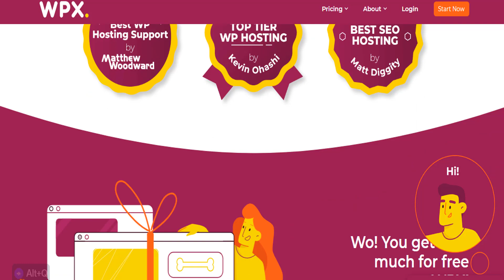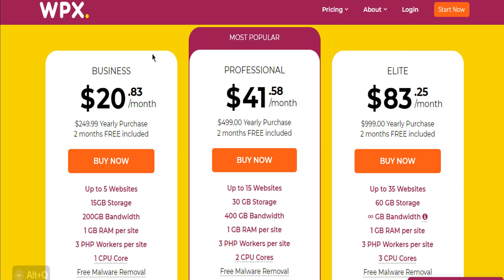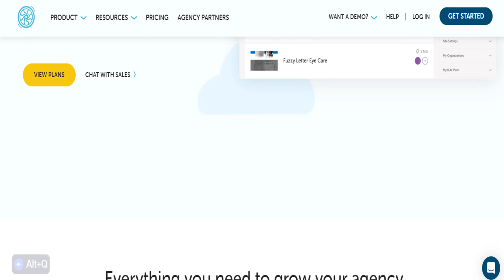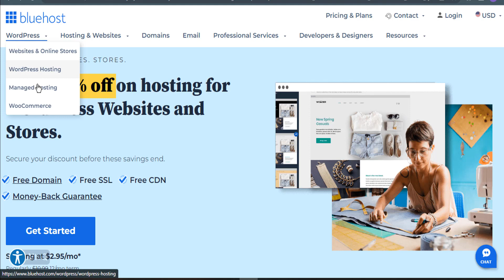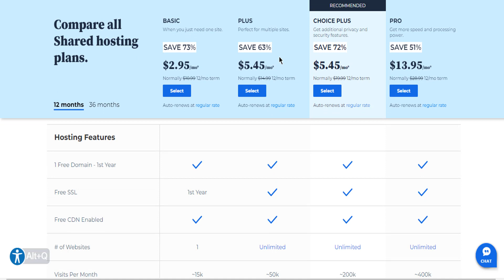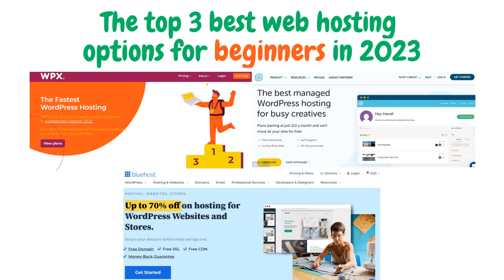Web Hosting For Beginners | Best Web Hosting For Beginners | Cheap Web Hosting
In today's video, we will be reviewing the top 3 best web hosting options
for beginners in 2023. If you're just starting out with your website or blog, finding the right web hosting
provider is crucial for your online success. After extensive research and testing, I've narrowed down the
options to three outstanding choices. So, without further ado, let's dive into our top picks!

Our first pick for the best web hosting for beginners is WPX Hosting. WPX is known for its lightning-fast
managed WordPress hosting, top-notch customer support, and impressive features.
One of the standout features of WPX Hosting is its free high-speed CDN and SSLs, which help improve
website loading times and security. They also offer free site speed optimization, unlimited site transfers,
and malware detection & removal, making it a hassle-free experience for beginners. In addition, WPX
Hosting has a 30-second average support response time, with WordPress experts who can quickly fix
any issues.
But don't just take my word for it. Based on 2,847 reviews, WPX Hosting has received excellent ratings
from long-term customers who have had a positive experience with their service. They have also been

showcasing their commitment to giving back to the community.
WPX Hosting offers different hosting plans to cater to different needs.
start at $20.83 per month, with a yearly purchase option that includes 2 months free. This plan allows
you to host up to 5 websites, offers 15GB storage, 200GB bandwidth, and other valuable features like
free malware removal, site speed optimization, and a 30-day money-back guarantee.

Next on our list is Flywheel, a managed WordPress hosting provider that caters specifically to designers
and creative agencies.
Flywheel offers hassle-free migrations, 24/7 support, 14-day demo sites, and a 60-day guarantee,
making it a great option for busy creatives. They also provide exceptional hosting for WooCommerce
sites and high-traffic websites, with features that allow you to easily scale your WordPress site without
any stress. Flywheel also offers add-ons and above-and-beyond services to further enhance your hosting
experience.
One of the unique aspects of Flywheel is its Agency Partner Program, which provides access to
exclusive resources such as networking opportunities, white-labeled resources, and free website hosting.
They also offer a variety of helpful resources like a blog, ebooks, videos, case studies, and help docs to
assist you in growing your agency.
Flywheel offers different hosting plans, starting at just $13 per month for their Tiny plan, which includes 1
WordPress site, 5,000 monthly visits, 5GB storage, and 20GB bandwidth. Their most popular plan, the
Starter plan, starts at $30 per month and includes 1 WordPress site, 25,000 monthly visits, 10GB
storage, and 50GB bandwidth. For those with a growing client list, their Freelance plan starts at $115 per
month and allows you to host up to 10 sites, with 100,000 monthly visits, 20GB storage, and 200GB
bandwidth.

Number three is Bluehost - Bluehost | Best Web Hosting for WordPress. Bluehost is one of the most
popular web hosting providers, especially for WordPress websites. It offers affordable hosting plans with
reliable performance and excellent customer support.
Why choose Bluehost for your WordPress site? - Trusted by millions of websites worldwide, officially
recommended by WordPress.org, 24/7 customer support, free domain name, free SSL certificate, 30-day

money-back guarantee.
Best Features of Bluehost WordPress Hosting: - Automatic WordPress installation, optimized
performance with SSD storage and custom PHP-FPM configuration, enhanced security with SiteLock
security, and Codeguard backups, free CDN integration with Cloudflare, unlimited websites and domains,
and unlimited email accounts.

Choice Plus - Best value plan
$5.45/month (for the first term)
Unlimited websites
Unlimited SSD storage
Unmetered bandwidth

Free domain name for 1 year
Unlimited email accounts
24/7 customer support
30-day money-back guarantee
1 Microsoft Office 365 mailbox - free for 30 days
Codeguard Basic Backup - free for 1 year
Domain Privacy + Protection - free for 1 year

So there you have it, the top 3 best web hosting options for beginners in 2023. WPX Hosting, with its
lightning-fast performance and exceptional customer support, Flywheel, designed specifically for
creatives and agencies, and Bluehost, a popular and reliable choice for WordPress websites. Depending
on your budget and requirements, you can choose the hosting plan that best suits your needs and get
your website up and running smoothly. Don't forget to do your own research and read reviews to make
digital product reviews!